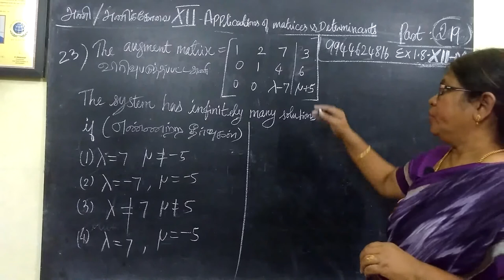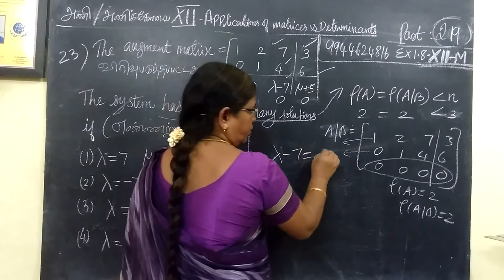12-M_ Ex-1,8- 23 Applications of matrices and determinants # Gomathi maths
12-M_Ex-1,8- 23 Applications of matrices and determinants # Gomathi maths